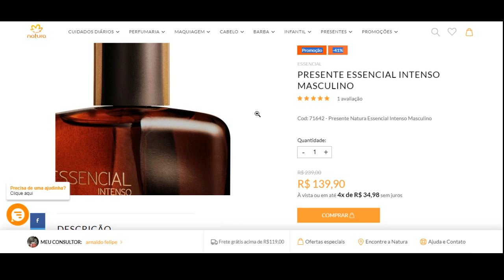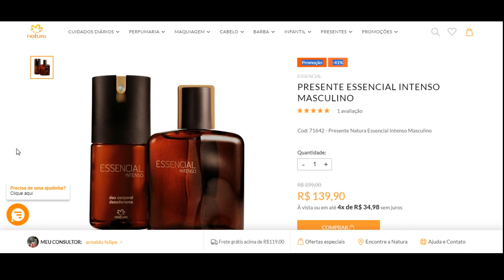ESSENCIAL INTENSO MASCULINO até 4x de R$ 34,98 sem juros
até 4x de R$ 34,98 sem juros

O Presente Essencial Intenso é para aquele tipo de homem que sai da zona de conforto. Dinâmico, ele está sempre atualizado com tudo ao redor e contagia o ambiente com sua energia. É o presente perfeito para um homem de atitude.

Benefícios:

• Perfumação para o dia inteiro.

• Pele perfumada, hidratada, limpa e macia.

Conteúdo: 1 Deo parfum masculino 100ml + 1 Deo corporal masculino 100ml + 1 Sacola de presente PP.

natura perfumes
natura perfumes masculinos
natura perfumes femininos
perfume ilia natura
nativa spa perfumes
perfumes natura que ja sairam de linha
natura perfumes homem
natura perfume amor
natura perfumes luna
perfumes natura anos 80
natura perfumes femininos promoção
natura perfumes ilia
novo perfume natura
natura perfumes una
perfumes natura anos 90
natura perfumes promoção
natura perfumes essencial feminino
perfume natura coraggio
natura perfumes infantil
natura perfumes kaiak
natura perfumes humor
natura perfumes essencial
perfume natura nature
perfumes natura que mudaram de nome
perfume natura todo dia cereja e avelã
natura una perfume resenha